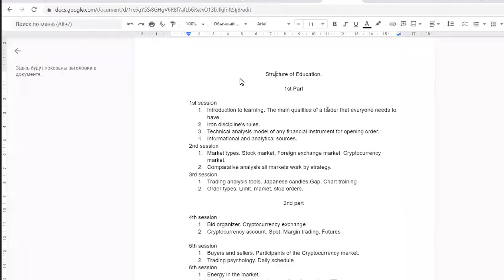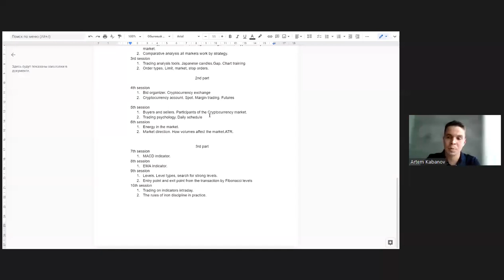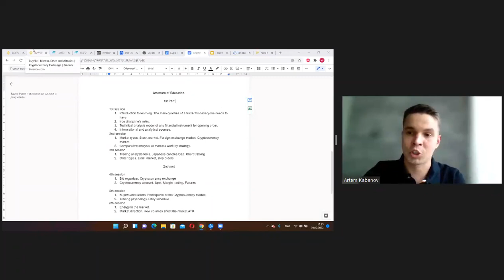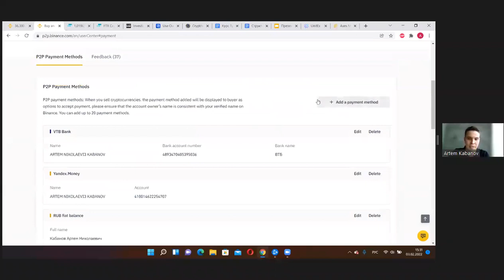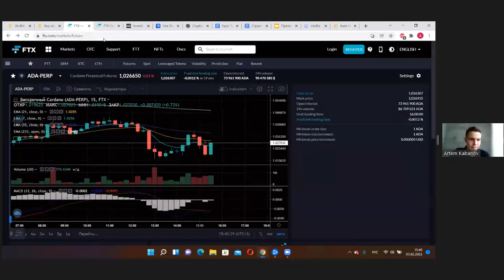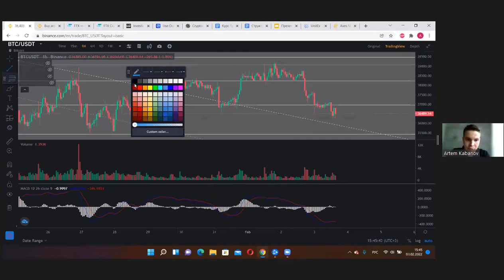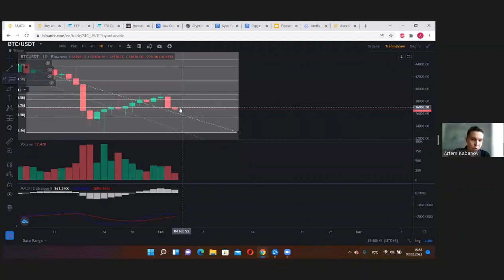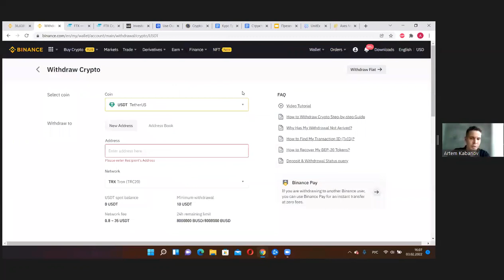ES Seminario web introductorio sobre los temas del curso "Trading" (03.02.2022)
00:00 Seminario web de orientación sobre los temas del curso "Trading", orador Artem Kabanov
06:00 Estructura del curso "Trading"
13:10 Precio del curso
18:00 ¿Es el curso adecuado para principiantes?
20:30 ¿Habrá pago a plazos para este curso?
27:50 Cómo registrarse y recargar la cartera en el intercambio Binance
39:50 Registro y revisión del intercambio de criptomonedas FTX
44:10 Análisis y pronóstico de criptomonedas Bitcoine
1:06:20 Chat sobre señales
1:12:40 Respuestas a las preguntas

❗ La compañía no da su consentimiento para descargar videos de este canal de YouTube y publicarlos en recursos de terceros.
De lo contrario, usted será responsable de la infracción de derechos de autor.